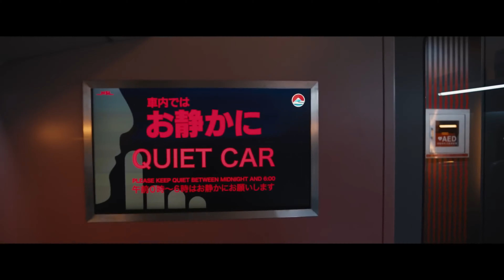bullet train is filmmaking perfection...